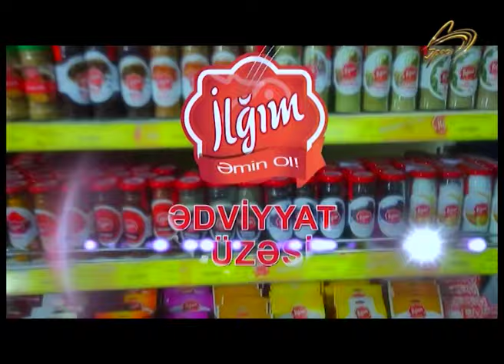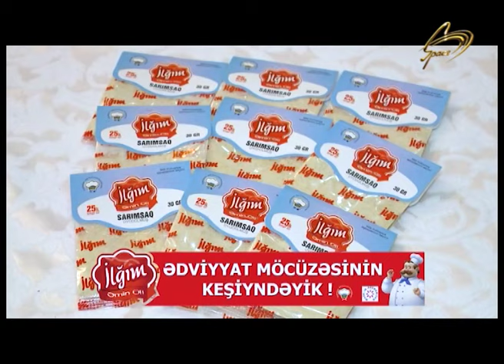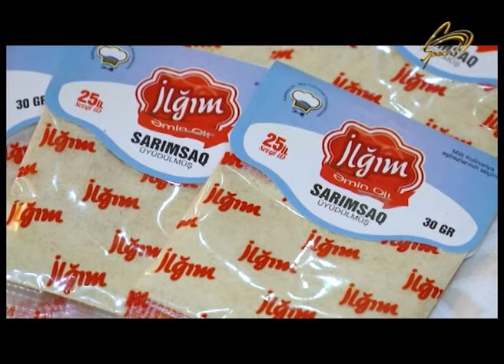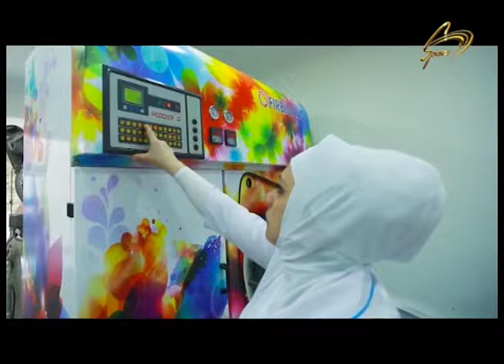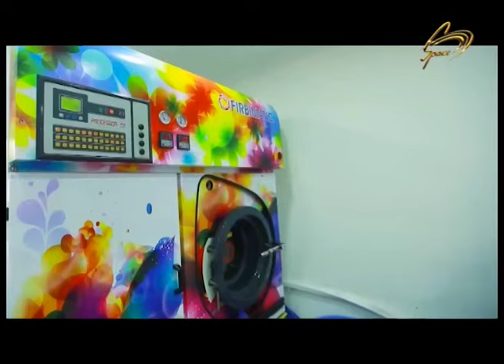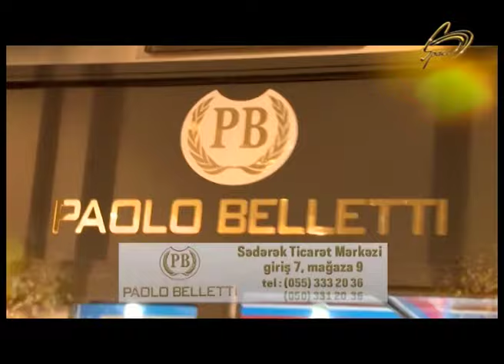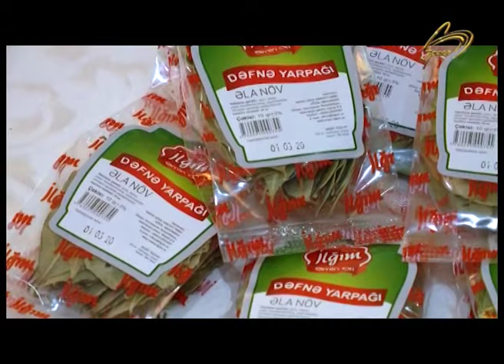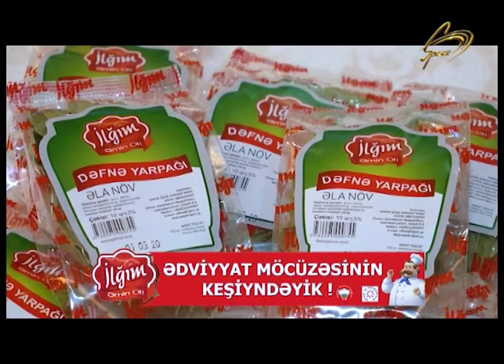Praym-ŞOK | Ağamirzə, Samirə Yusifqızı, Elşad Qarayev, Cavanşir Məmmədov | 14.03.2020